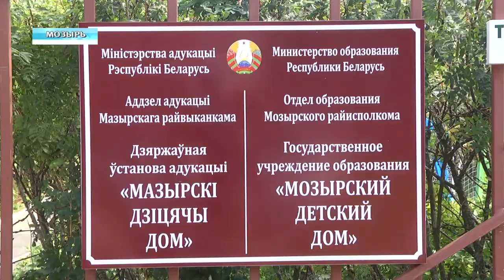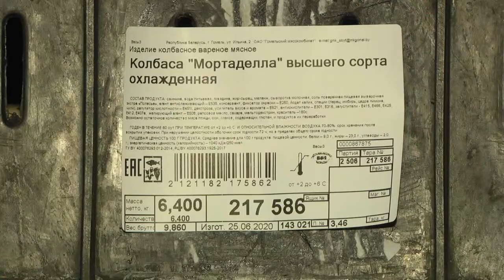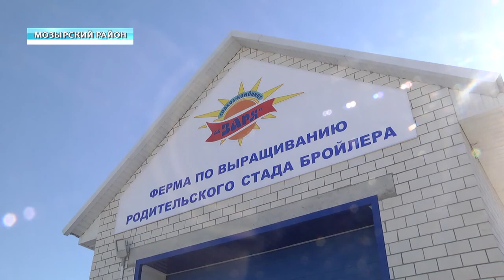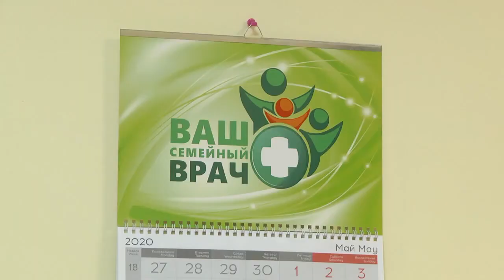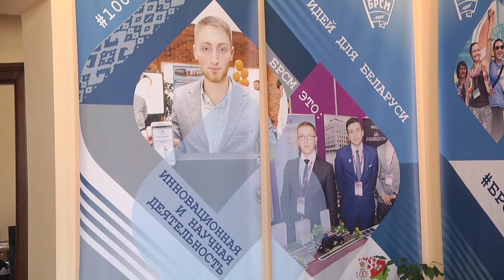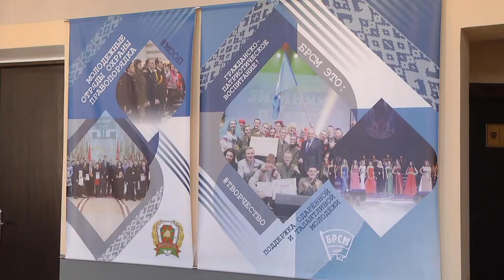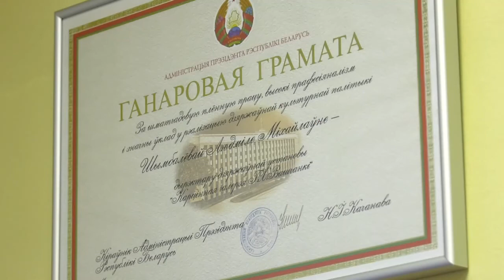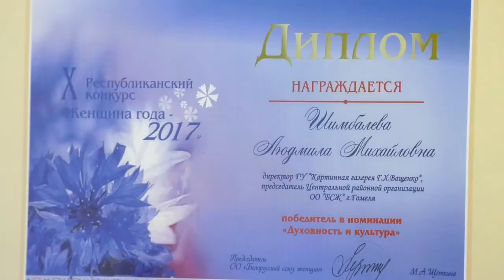28.06.2020 НОВОСТИ НЕДЕЛИ